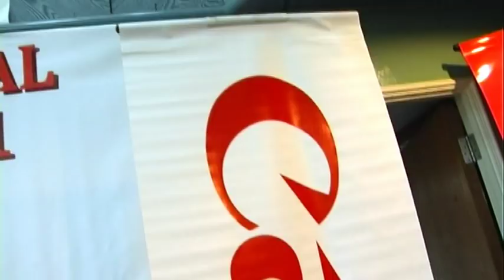34th Canon Malaysian Open 2011 Masters Finals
34th Canon Malaysian Open 2011 Masters Finals